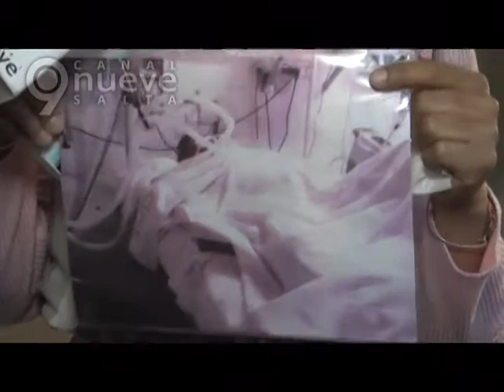LO ATROPELLO Y SIGUE LIBRE.m2p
Un menor de 15 años, ayudante de albañilería, fue atropellado por un camión el sábado pasado  y lo dejo en coma farmacológico.  El culpable sigue libre y el joven esta en terapia intensiva.